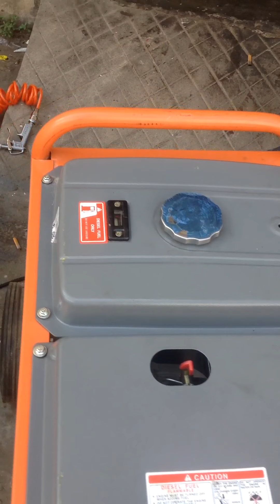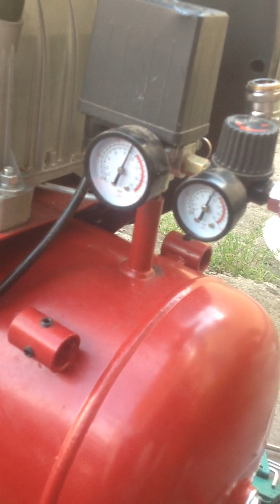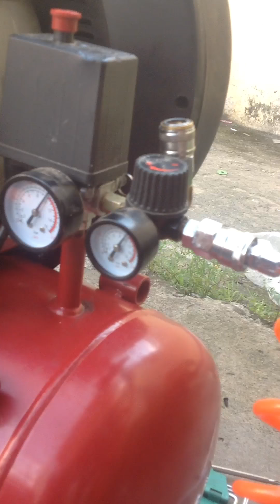máy phát điện chạy dầu AEG